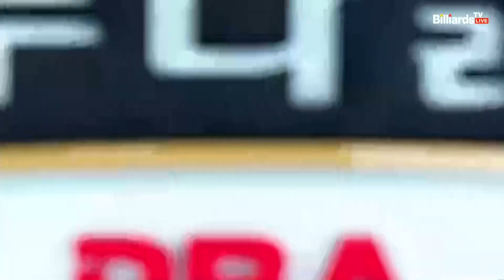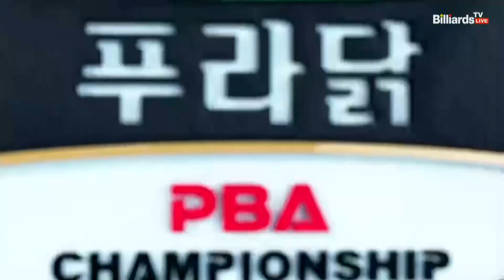초구부터 5득점하며 쾌조의 출발을 하는 김임권[TS샴푸·푸라닭 PBA 챔피언십 2022]